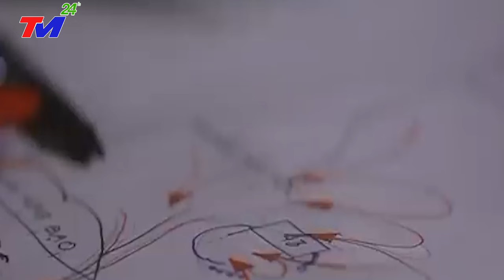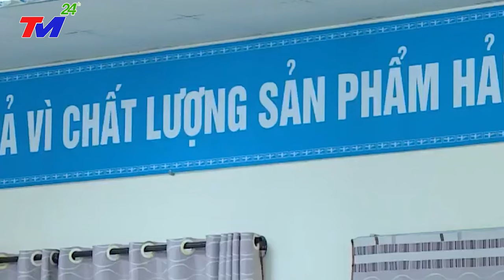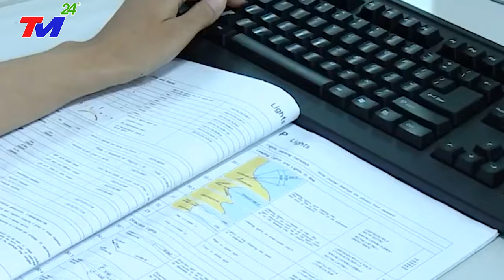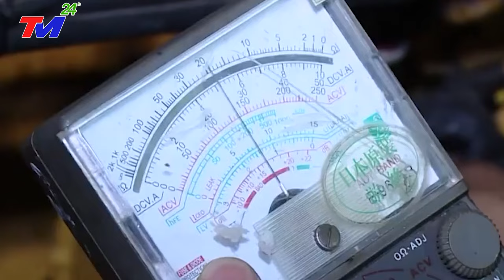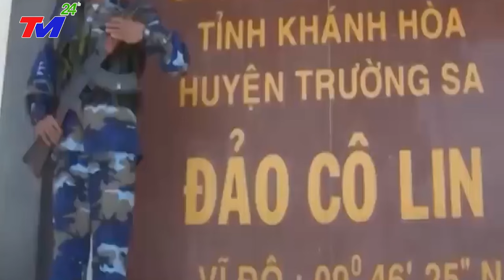Tại Sao Các Nhà Quân Sự Trung Quốc Lo Sợ Với Bộ Mặt Mới Của Hải Quân Việt Nam Trong Tương Lai